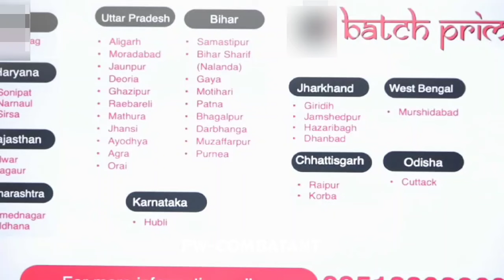Imp. Announcement ⚠️ Backlog Solution 🔥 Boon For Online Students ⁉️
high court hearing pw
supreme court hearing pw
re neet court hearing
neet 2024
neet adda247
neet motivation
neet 2025
neet 2025,
11th wasted want to crack neet 2025,
1 year plan for neet 2025,
12th lakshya neet 2025,
1 year plan for neet 2025 for droppers,
11 barbaad neet 2025,
11th wasted want to crack neet 2025 pw,
11th backlog neet 2025,
11th wasted want to crack neet 2025 mr sir,
11th wasted want to crack neet 2025 alakh pandey,
700+ in neet 2025,
700 marks in neet 2025,